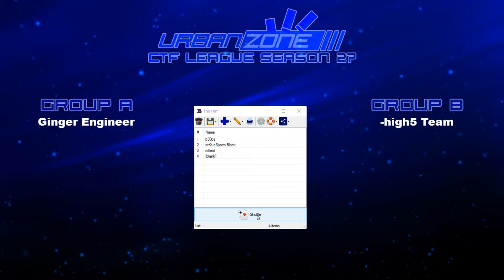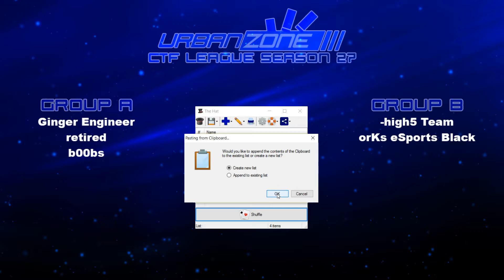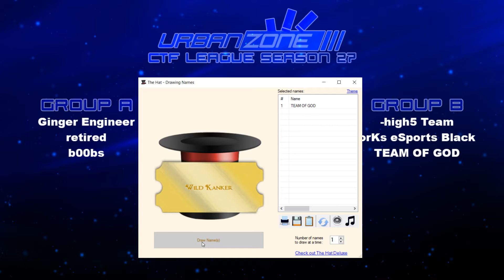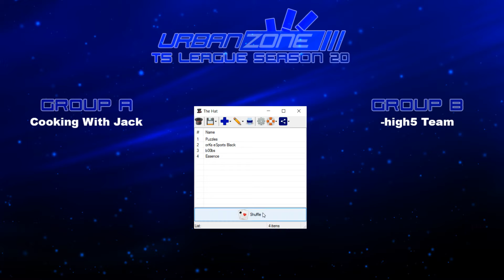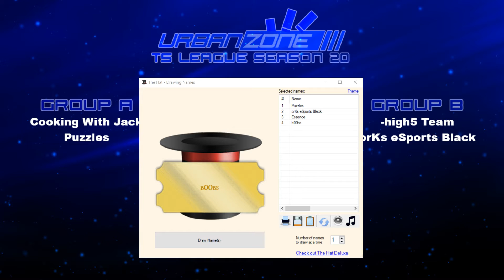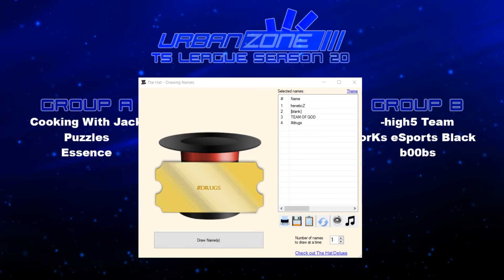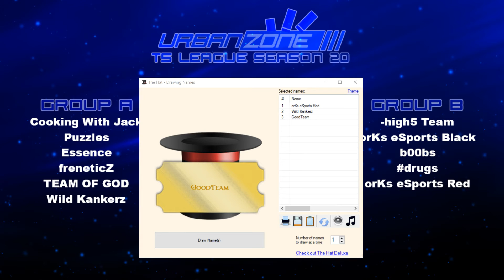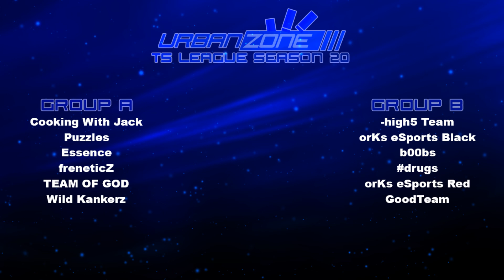Urban Zone League Season 27/20/12 Group Draw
Quick season before the summer holidays!